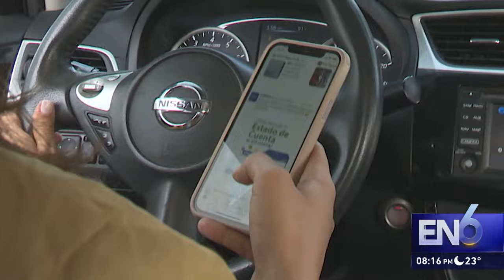USUARIOS VULNERABLES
DE ACUERDO CON EL OBSERVATORIO DE SEGURIDAD VIAL, LOS PEATONES SON EL GRUPO MÁS VULNERABLE EN LAS CALLES, SEGUIDOS POR LOS MOTOCICLISTAS Y CICLISTAS. EN CONJUNTO, REPRESENTAN UN TOTAL DE 621 FALLECIDOS EN LO QUE VA DEL AÑO.